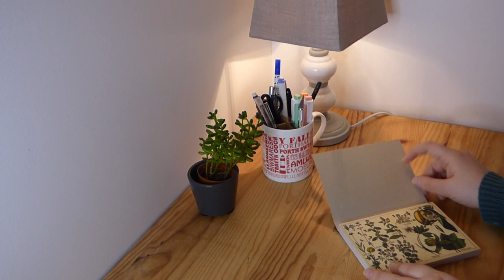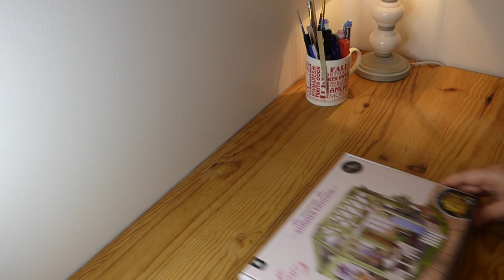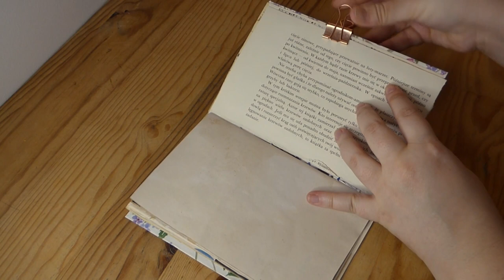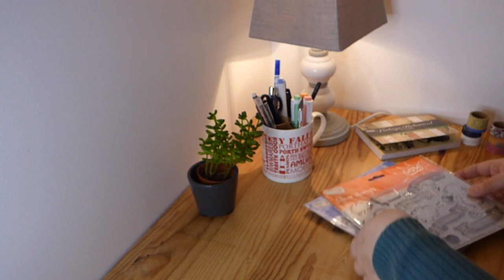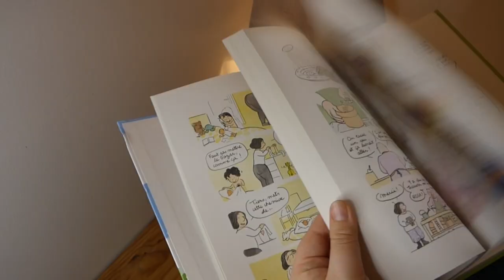Collective art haul (Action) | Watercolour, gouache & miniatures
I've bought various art supplies over the last few months at Action (European discount store) and other places. Why don't you join me in my office to see it?

Video chapters:
00:00 Introduction
00:27 Action craft haul
05:33 Collective haul